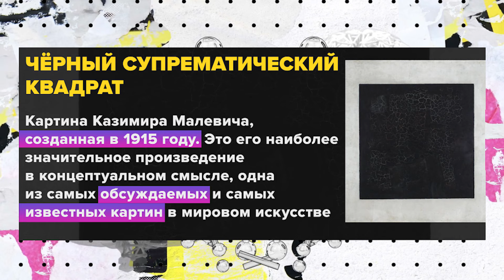Влияние цвета на людей и их психику | Григорий Семчук Лекция 2023 | Мослекторий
Эксперт по физиогномике, графологии, психосоматике и визуальной психодиагностике Григорий Семчук расскажет об оттенках цветов и их влиянии на человека.

Почему красный – опасный для свиданий? И какой на самом деле цвет у любви?